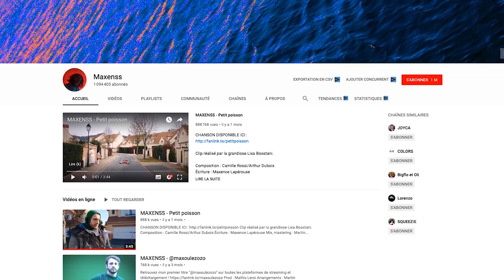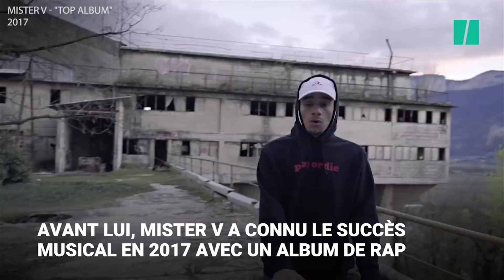Pour Maxenss, YouTube "n'est pas son métier"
MUSIQUE - Derrière le Youtubeur au million d’abonnés, un artiste en devenir. Alors que Maxenss sort "@", son premier EP ce vendredi 19 juillet, Le HuffPost a rencontré ce trublion du net pour en savoir plus sur l’artiste qui se cache derrière ce youtubeur.